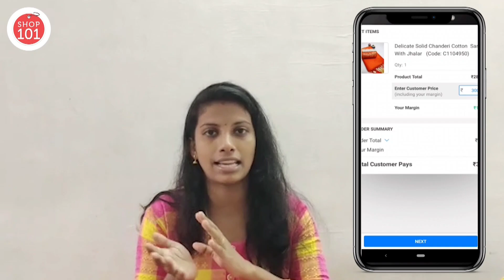അമ്മച്ചിയുടെ Saree collection 😍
Become an entrepreneur and earn money from the comfort of your home. Download the Shop101 app and earn up to Rs. 25,000 per month!